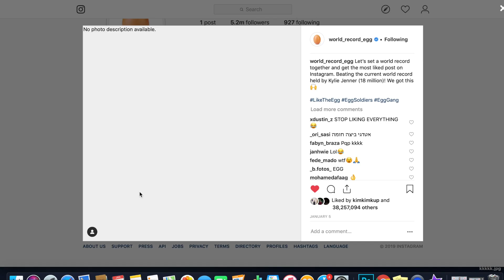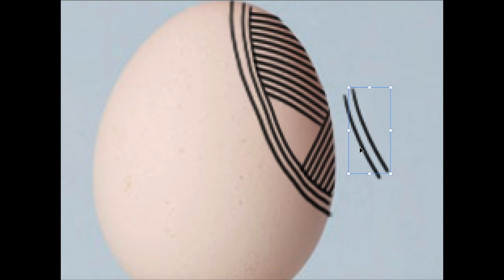WORLD RECORD EGG DRAWING!!!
Hey guys, welcome back to another video! World Record egg is officially the most liked photo on Instagram, smashing Kylie Jenner's previous record by well over 20 million likes in Instagram! So I thought why not make a drawing video of world record egg!

ZHLOW